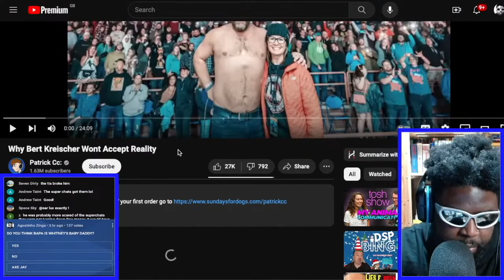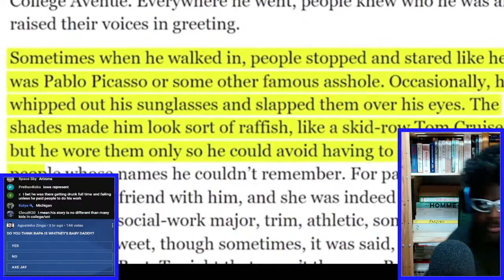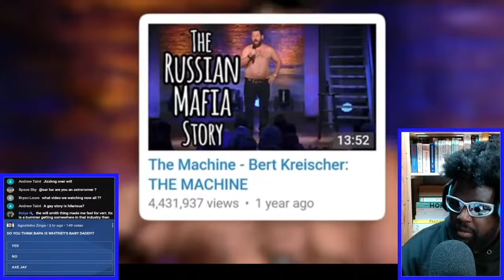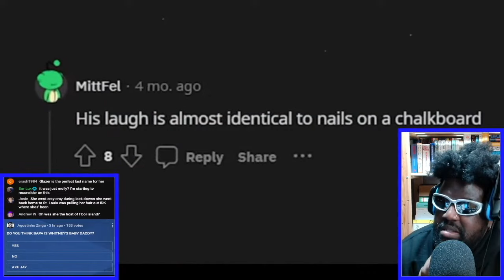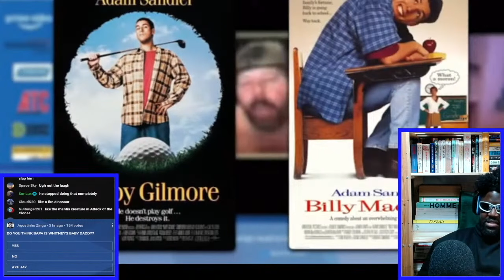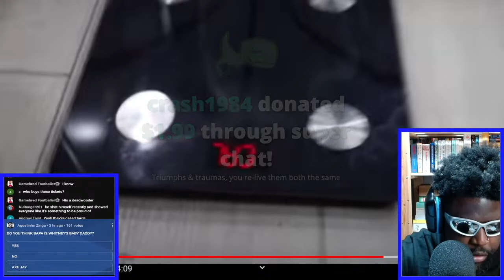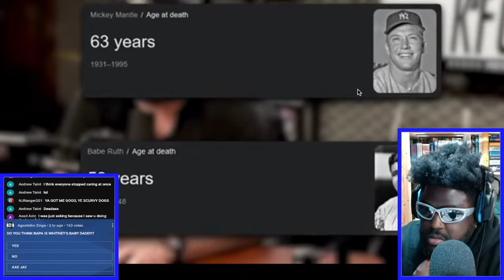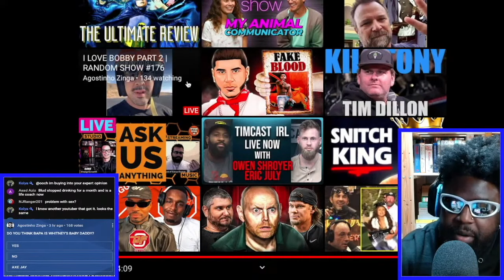WHY BERT KREISCHER WONT ACCEPT REALITY [REACTION]